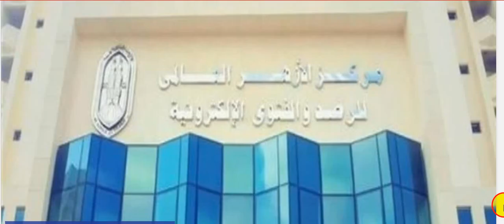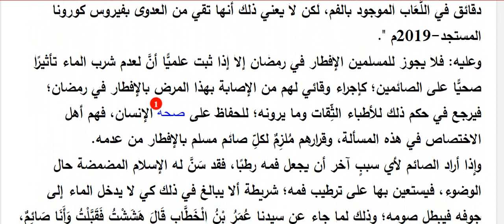حكم صيام شهر رمضان في ظل فيرو س كور ونا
أجاب مركز الأزهر العالمي للفتوى الإلكترونية على سؤال:ما حكم صيام شهر رمضان في حال رأى الأطباء ضرورة بقاء فم الصائم رطبًا طوال اليوم؛ كإجراء وقائي من العدوى بفيروس كرونا المستجد (كوفيد – 19)؟»
وقال: يجوز للمسلم ألا يصوم رمضان إذا قرَّر الأطباء وثبت علميًّا أن الصِّيام سيؤثر عليه ويجعله عرضةً للإصابة والهلاك بفيروس كورونا، وهو أمر لم يثبت علميًّا حتى هذه اللحظة.
وأشار في الجواب المُفَصَّل إلى أن الإسلام حث على حفظ النفس وصيانتها بكل الطُّرق والسُّبل التي تدرأ عنها الهلاك، وتمنع عنها الضرر؛ ومن ذلك ما قعَّده الفقهاء من القواعد الوقائية في الشريعة الإسلامية بقاعدة (الدَّفع أقوى من الرَّفع): حيث قرَّروا فيها بأنه إذا أمكن رفع الضَّرر قبل وقوعه وحدوثه؛ فهذا أَولى وأفضل من رفعه بعد الوقوع، فهذا من باب العلاج الوقائي؛ لأنَّه إن أمكن علاج الأمر ودفعه قبل حدوثه فهذا يُجَنِّب المجتمع الأضرار والكوارث التي من الممكن أن تحدث إذا لم نُسرع بمعالجة الأمور.